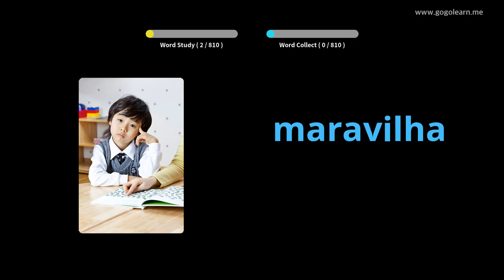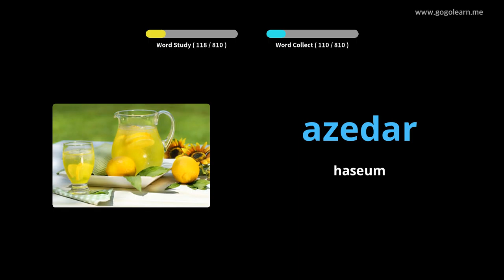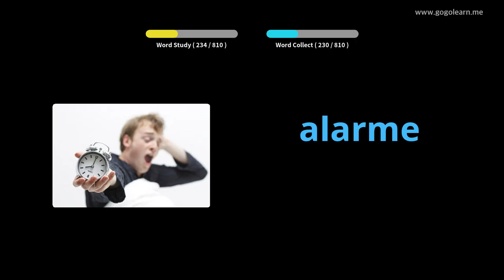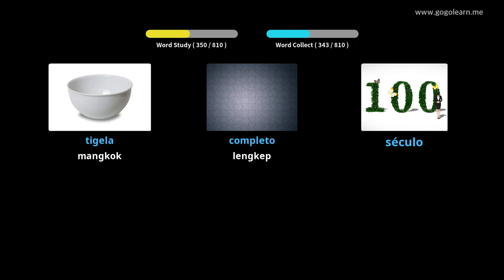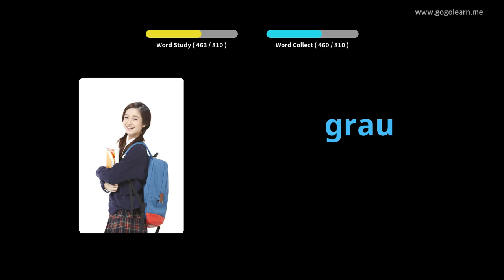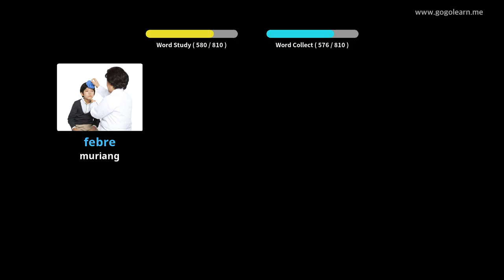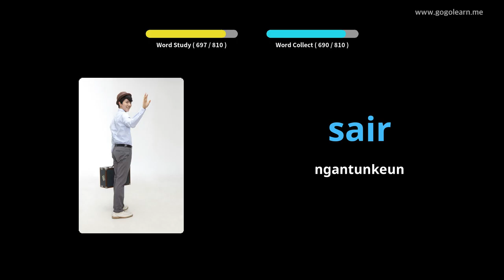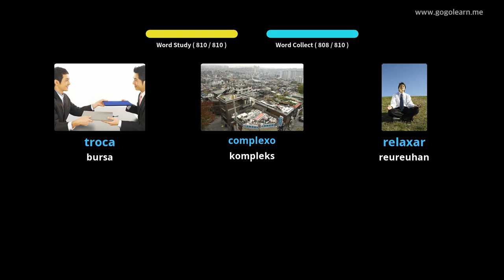Sakola Tengah Portugis Kosairan | Golearn